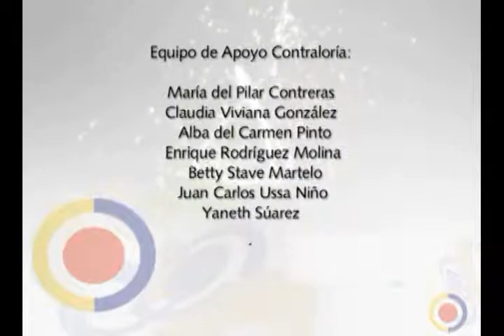Conversatorio CGR Abril 23 2012 Parte:09/09